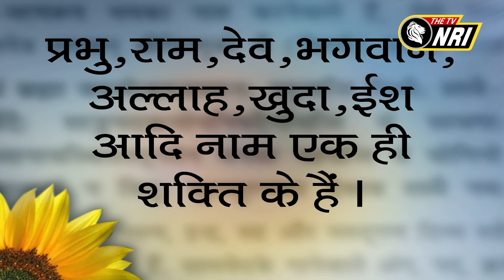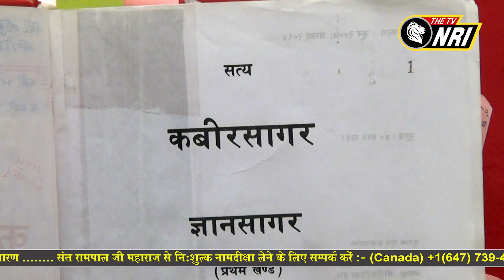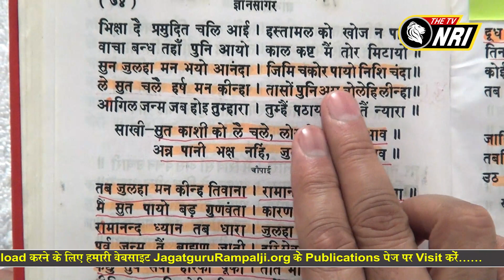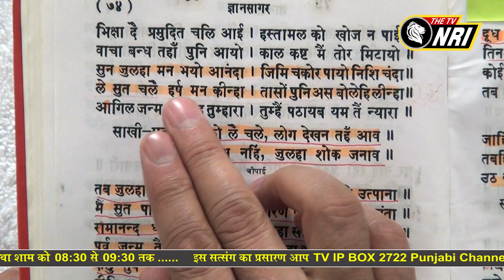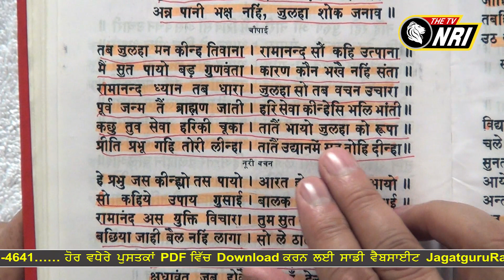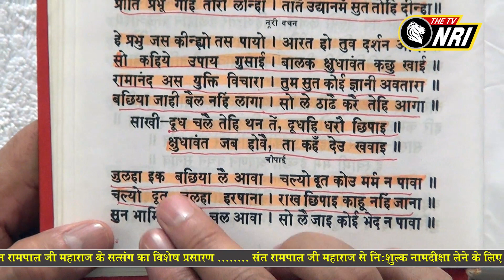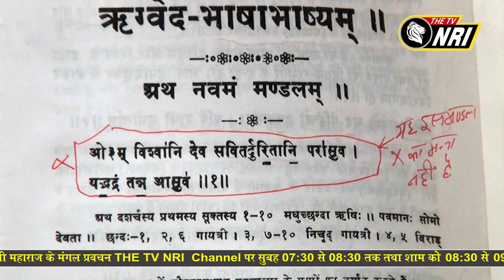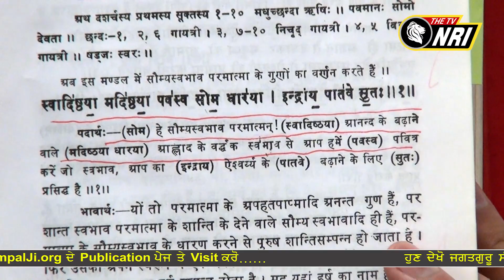Jagat Guru Tatvdarshi Sant Rampal ji Maharaj Satsang || NRI PM 401